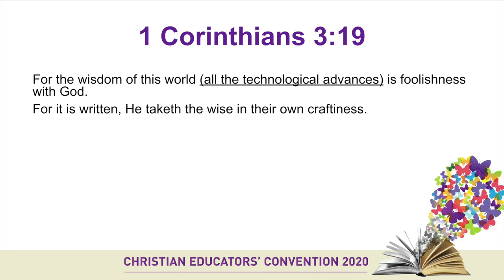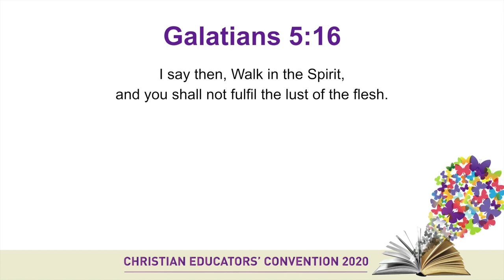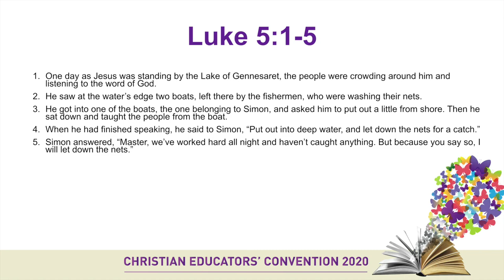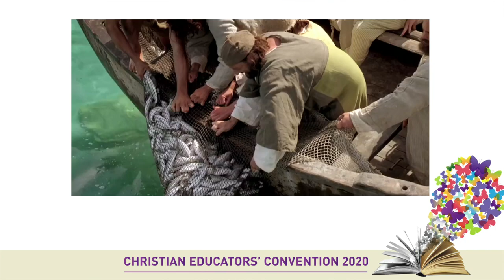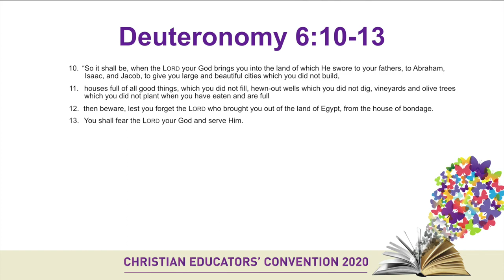Vision for a Future by Design (Graham Yoko)